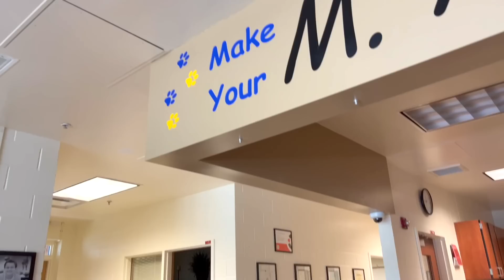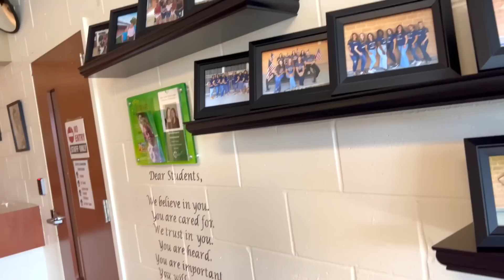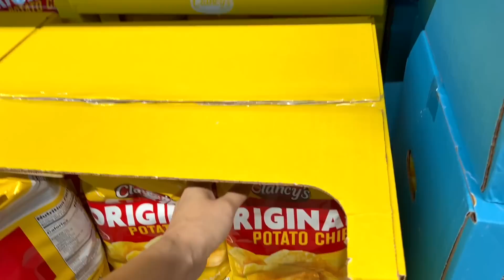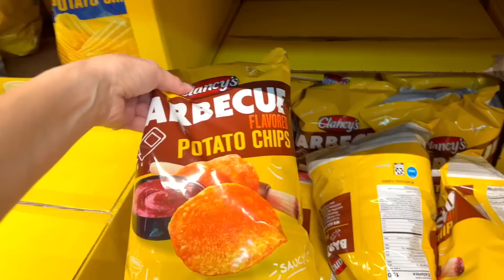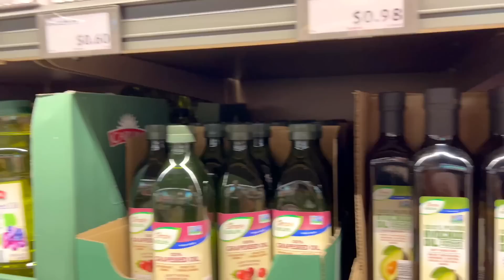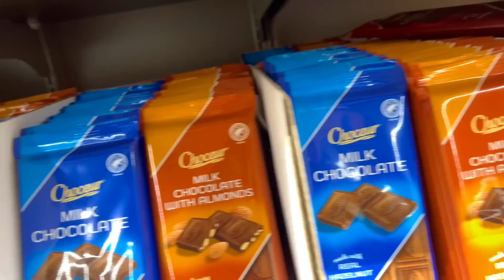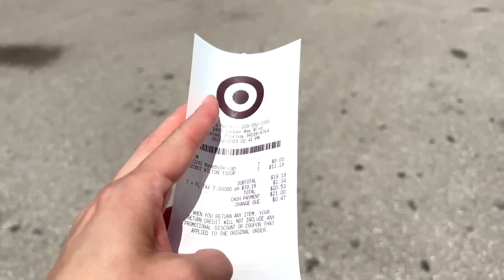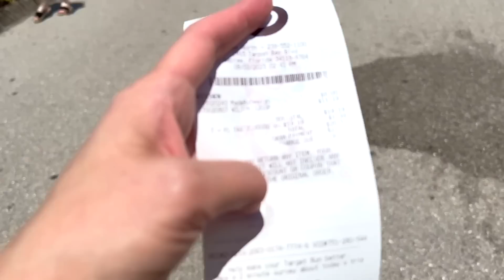США Снова в школу Закупка в ALDI Шоппинг с Лизой Привезли стол Семейный Влог Big big family in USA